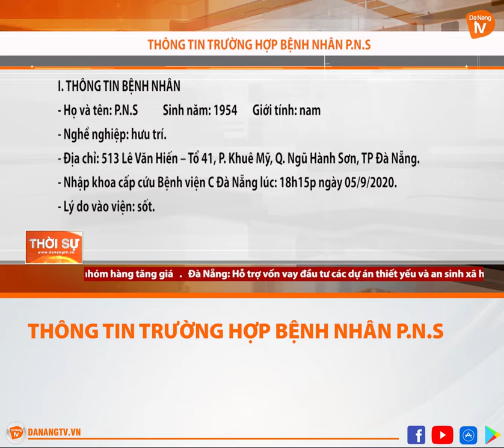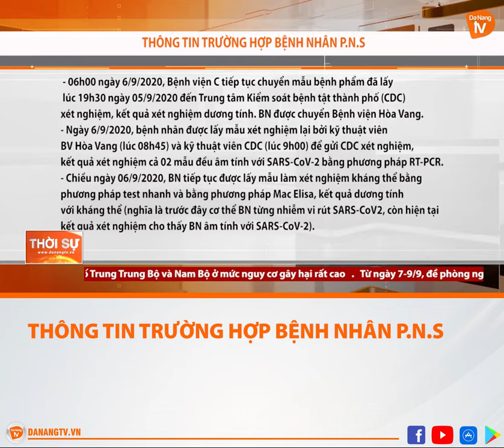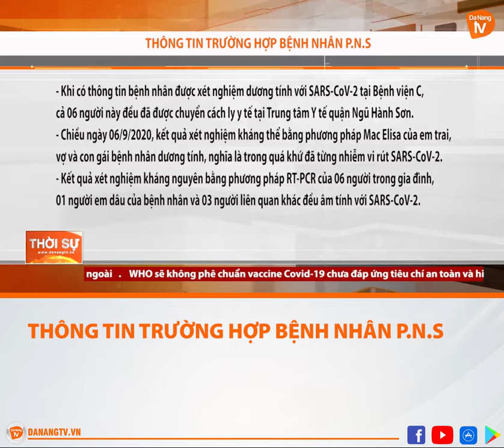THÔNG TIN TRƯỜNG HỢP BỆNH NHÂN P.N.S Ở NGŨ HÀNH SƠN I ĐÀ NẴNG